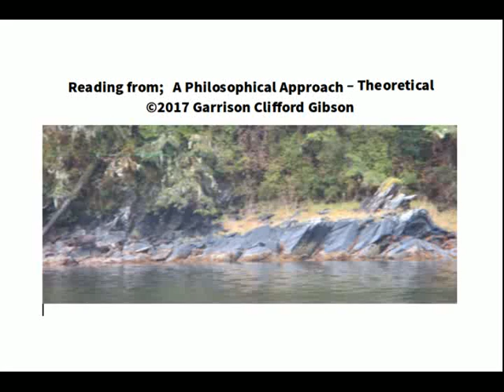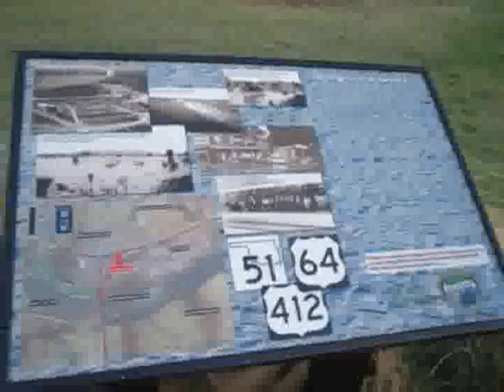A Philosophical Approach - Theoretical - Excerpt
Gary C. Gibson reads a few essays from his book 'A Philosophical Approach - Theoretical' that is free to download from the author
Voice over unrelated images. appx. 20 minutes